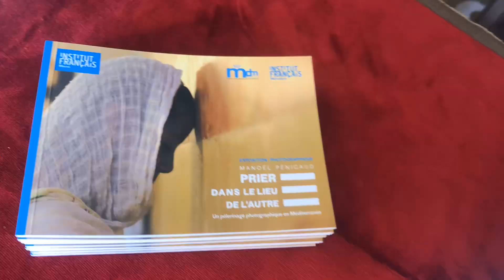Expo "Prier dans le lieu de l'Autre" - Maison Denise Masson, IF Marrakech 2022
Time-Lapse réalisé dasn le cadre de l'exposition photographique de Manoël Pénicaud "Prier dans le lieu de l'Autre. Un pèlerinage photographique en Méditerranée", présentée à la Maison Denise Masson, Institut Français de Marrakech, du 11 mai au 5 novembre 2022.

"Dans une époque où grandit la peur de l’autre et si souvent de la religion de l’autre, cette exposition photographique propose de porter un regard différent sur les interactions interreligieuses autour de la Méditerranée, où s’enchevêtrent les nombreuses branches des trois monothéismes : judaïsme, christianisme et islam.
Sans nier les conflits qui les opposent parfois, l’objectif est de faire (re)connaître le phénomène de la fréquentation des mêmes sanctuaires par des fidèles de religions différentes. Peu connus en Europe occidentale, ces croisements sont pourtant beaucoup plus communs dans les pays dits « orientaux », du Maroc au Moyen-Orient. C’est aussi le cas des Balkans qui ont été durablement marqués par l’empreinte de l’Empire Ottoman dont l’une des caractéristiques était de garantir la liberté de culte aux minorités religieuses.
Fondée sur des années d’enquêtes anthropologiques, cette série photographique fait découvrir au public des lieux sacrés où se déploie une hospitalité de l’« autre religieux » qui devient hôte... à la fois celui qui est reçu mais parfois aussi celui qui reçoit. Ces phénomènes s’inscrivent dans une tradition abrahamique, Abraham/Ibrahim ayant reçu sous sa tente – selon la Bible et le Coran – trois mystérieux visiteurs considérés comme des anges. Bien réelles, ces situations sont toutefois fragiles et sans cesse menacées par l’hostilité de l’autre, qui constitue l’antithèse de l’hospitalité interreligieuse. Ce faisant, le partage devient parfois synonyme de partition et de séparation.
Invitant chacun à faire un pas de côté par rapport à ses propres représentations, l’exposition se présente comme un pèlerinage en images autour d’une Méditerranée circulaire, cheminant d’un lieu saint à l’autre. On y découvre de façon entrelacée des visages d’hommes et de femmes, des rites et des lieux de pèlerinage qui résonnent silencieusement entre eux, parfois à des milliers de kilomètres de distance.

En 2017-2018, une exposition sur cette thématique a été présentée à Dar el-Bacha-Musée des Confluences dans la médina de Marrakech. Intitulée Lieux saints partagés, elle était le fruit d’un partenariat entre la Fondation nationale des musées du Maroc (FNM) et le Musée des civilisations de l’Europe et de la Méditerranée (Mucem). L’Institut Français de Marrakech y avait été directement associé et Manoël Pénicaud en était l’un des commissaires. Plus légère, cette nouvelle version se concentre sur un regard photographique d’auteur- anthropologue."